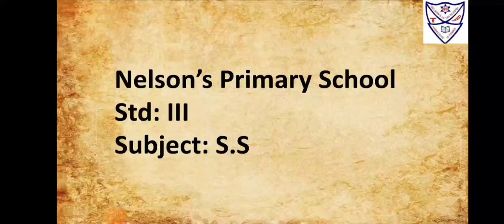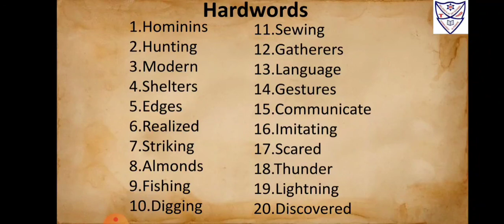Std : 3 Subject: S.S Topic: L-3 (History) Instructions: Drilling of hardwords